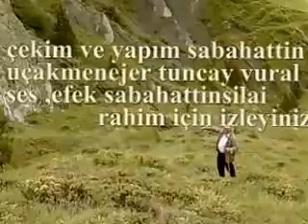Şenkaya Evbakan(soğmun)Köyü amana gel amana gel zalım kızı imana gel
Şenkaya Evbakan(soğmun)Köyü amana gel amana gel zalım kızı imana gel ,amana gel amana gel zalım kızı imana gelamana gel amana gel zalım kızı imana gel ,